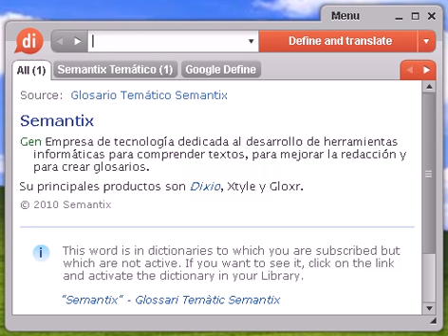Definición de emparrado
emparrado, diccionario, definición, significado, español, castellano, dixio, emparrados